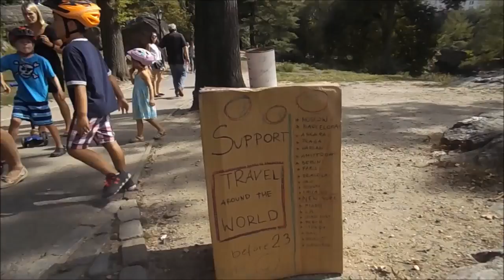Finding Belle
Follow along with me has I travel up the east coast looking to find something special. Myself. Enjoy!!!